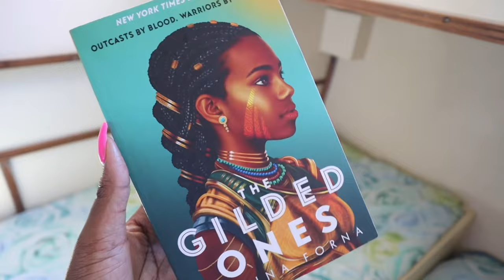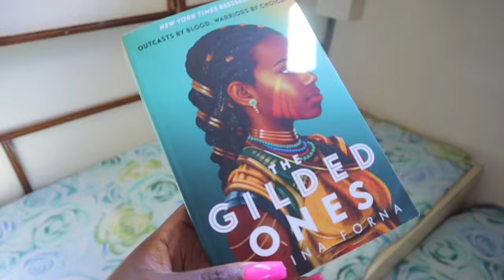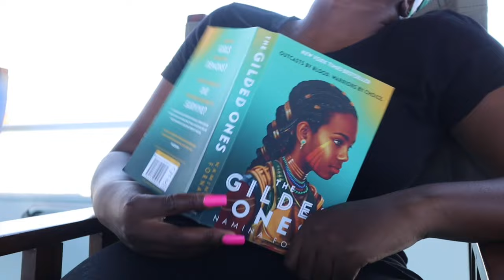Living in Zimbabwe 🇿🇼: A few days in a houseboat in Kariba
Free Music for Videos 👉 Music by Mark Generous - Two Of Them

Free Music for Videos 👉 Music by Andrea Carax, Denali Nova - MAY B U